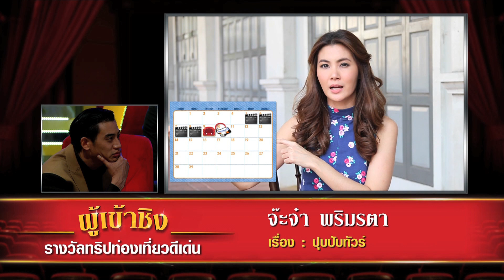THE RED CARPET สมรภูมิพรมแดง [EP.38] วันที่ 22 พฤษภาคม 2559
"THE RED CARPET สมรภูมิพรมแดง"
ทุกเรื่องราวของดาราจะถูกบอกเล่า เพื่อเข้าชิงรางวัลที่บันเทิงที่สุดเท่าที่โลกเคยมี!!
มาพร้อมกับผู้ประกาศรางวัลสุดเริ่ด โอปอล์ ปาณิสรา อารยะสกุล